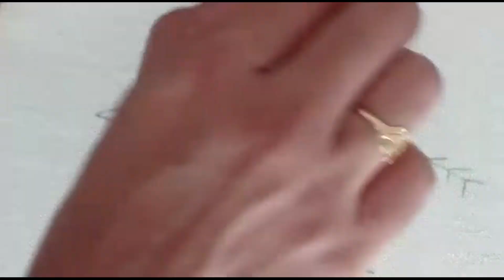Flower bunch Tutorial For Beginners | Floral Bunch | Blooming Flowers